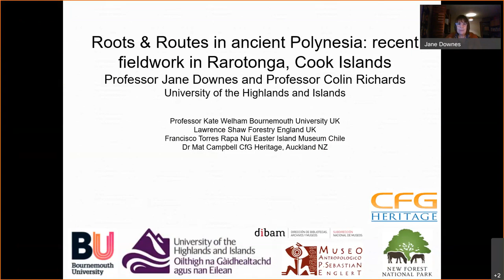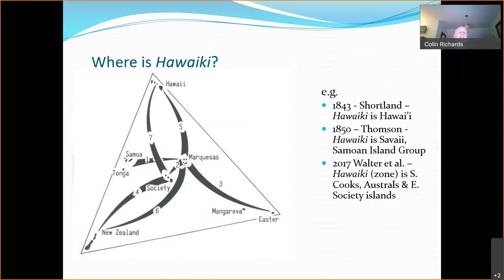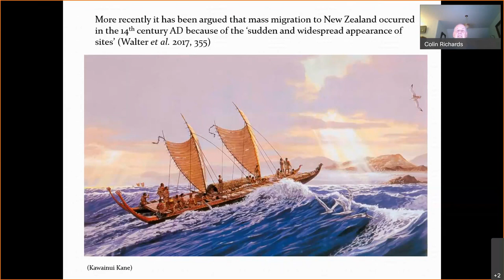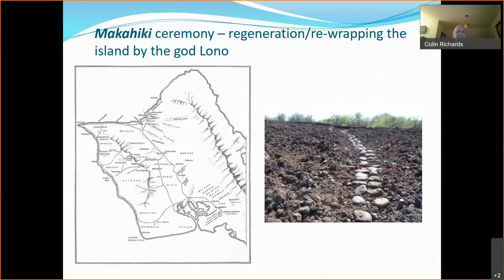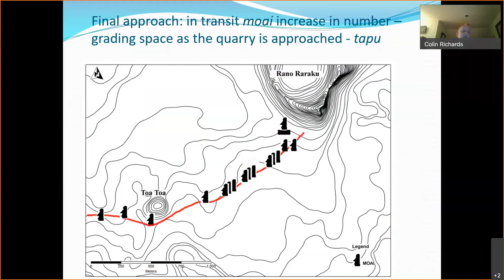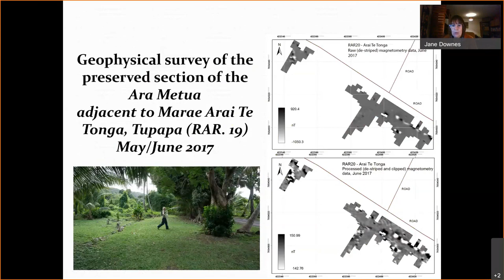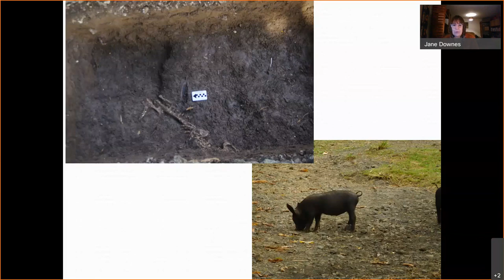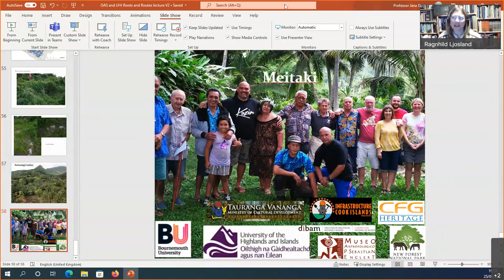Roots and Routes in Polynesia investigating the fabulous Ara Metua and the colonisation of Rarotonga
The recording of March 2022's monthly UHI Archaeology Institute research seminar. "‘Roots and Routes in Polynesia investigating the fabulous Ara Metua and the colonisation of Rarotonga" by Professor Jane Downes and Professor Colin Richards.